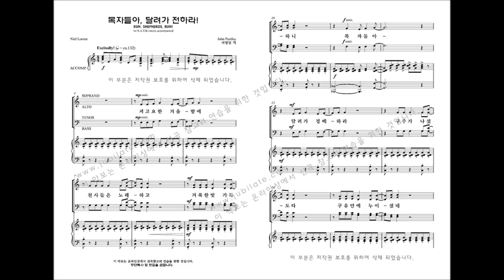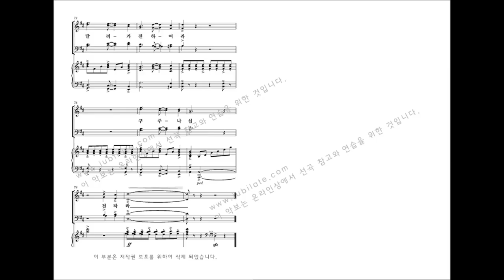[성탄절 칸타타] John Purifoy '내 마음에 오신 한 아기' 04.목자들아, 달려가 전하라!